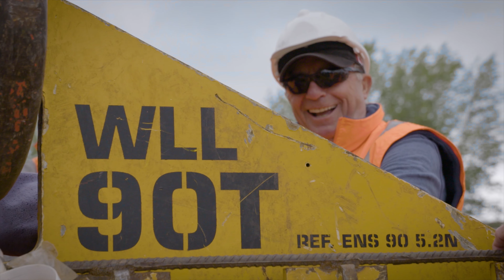TANAP Construction Progress as of July 2017